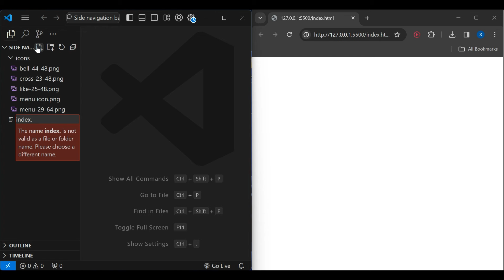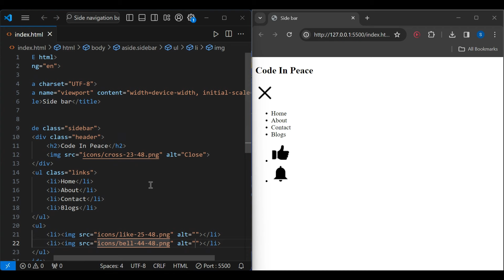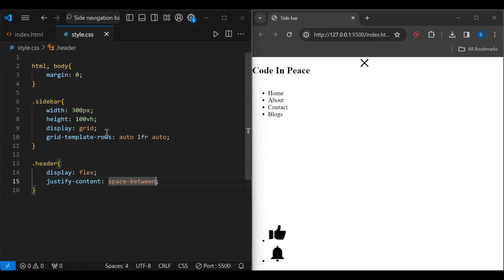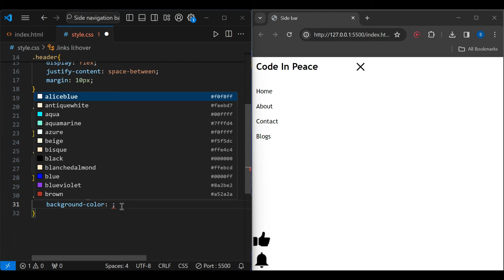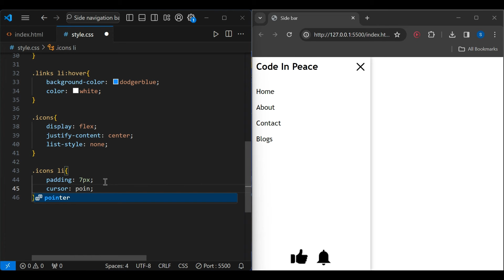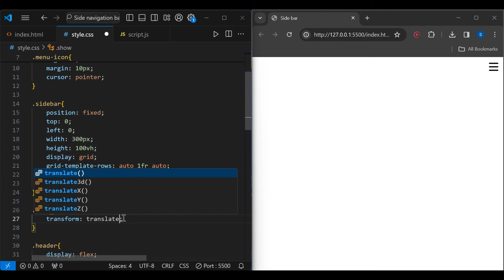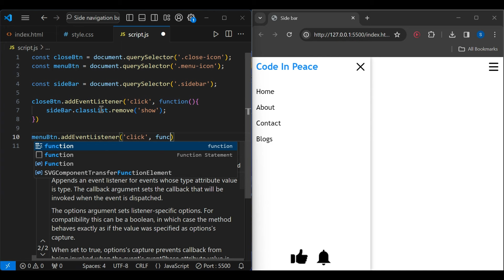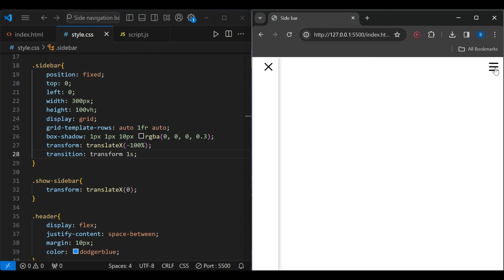ASMR coding - Easy Side navigation bar | HTML | CSS | JavaScript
In this video, let's see how to create a simple side navigation bar using HTML and CSS.